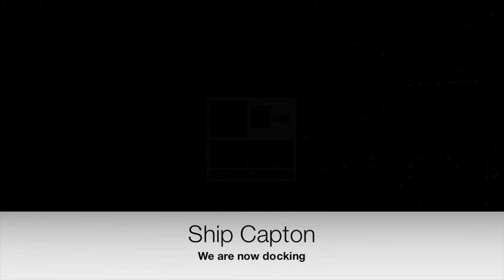Minecraft the boat (MOVIE)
Here is the last of the two minecraft boat movies